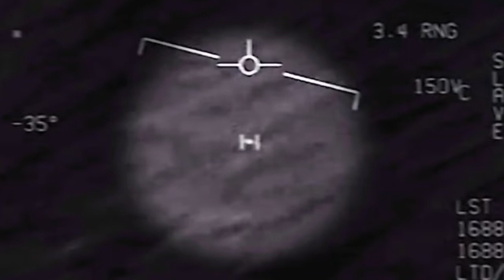Governo confirma o primeiro caso de Influenza A H3N2 no Maranhão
Informação foi confirmada pela Secretaria de Estado de Saúde (SES) nessa quarta-feira (22); De acordo com a SES, o paciente, de 10 anos, é do sexo masculino e registrou atendimento na rede hospitalar particular.

Acessado em: 23 de dezembro de 2021 às 12:20